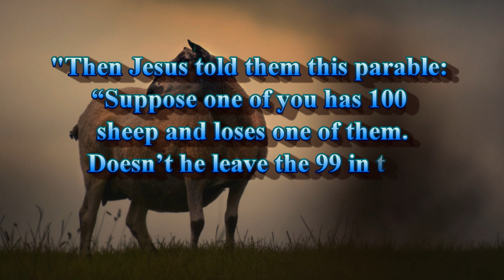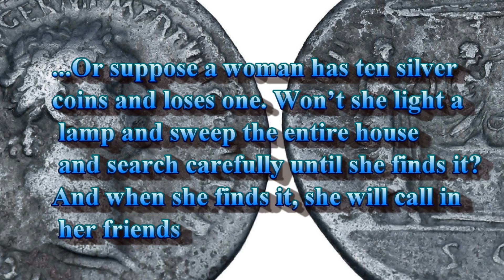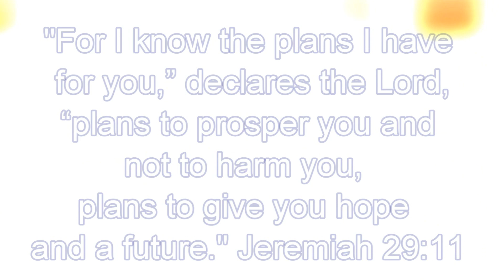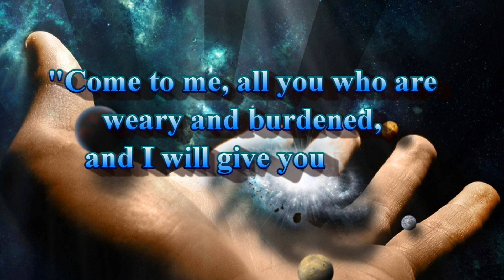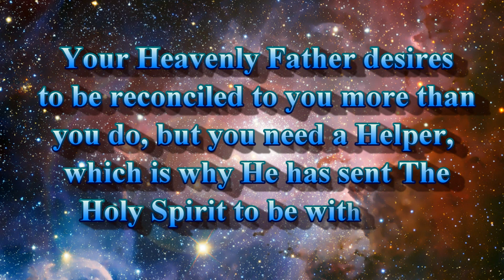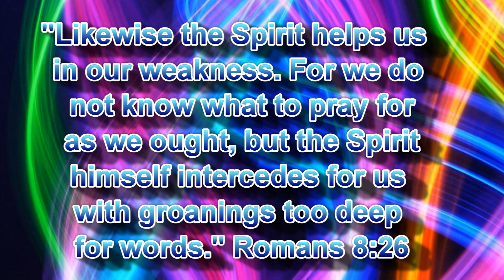Yes, God will take you back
The purpose of the video is to show the scriptural support for the concept of returning to God after you have backslidden. I get asked a lot by some people if they have sinned too many times, to the point that God won't take them back. Remember that no man can come unto repentance except that the Father draw them, so if you are repenting, that wouldn't even be possible unless God wanted it to be so, e.g. - He wants you back. Hebrews 6 I believe is referring to apostacy. The name of the game here is REPENT, and Jesus' sacrifice will cover your sins, and then you're good.

The first song is Come away with me by Jesus Culture
The second song is Closer by Bethel live